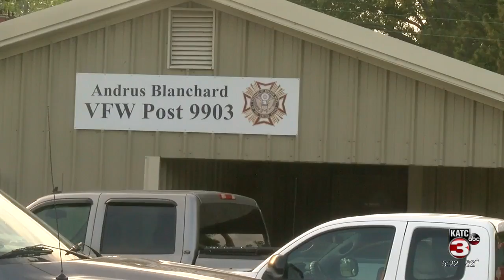Public encouraged to come show support for Pearl Harbor survivor 04/28/2021